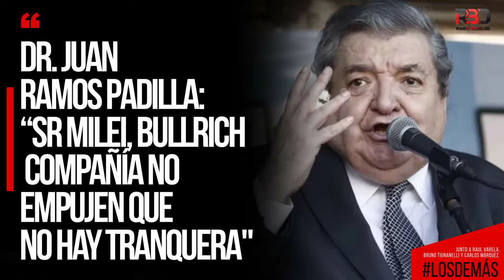JUAN RAMOS PADILLA: “Sr Milei, Bullrich y compañía no empujen que no hay tranquera"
JUAN RAMOS PADILLA, juez. EN LOS DEMÁS.-